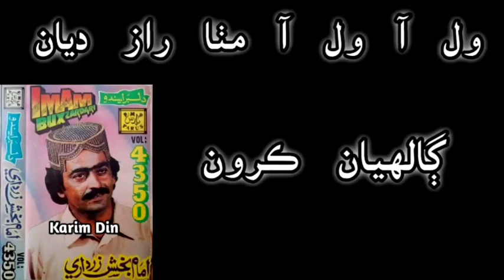Wal Aa Wal Aa Mitha || Imam Bux Zardari Vol 4350 ول آ ول آ مٺا راز ديان ڳالهيان ڪرون